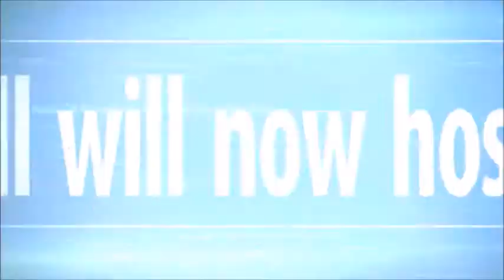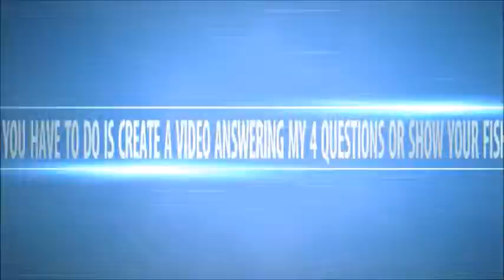Aquatic Wetline Radio Show News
Aqua Alex has some news to share with you about his fish keeping podcast, Aquatic Wetline Radio.